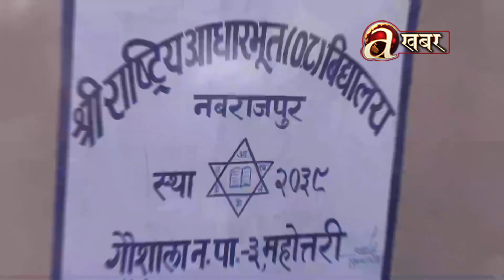बनाउँदा बनाउँदै, भत्कियो गेट ! झारो टार्ने काम, भर्ने आफ्नै पेट !!! Off The Beat